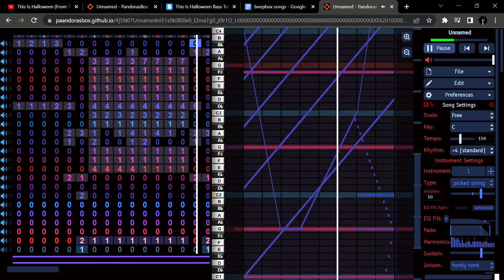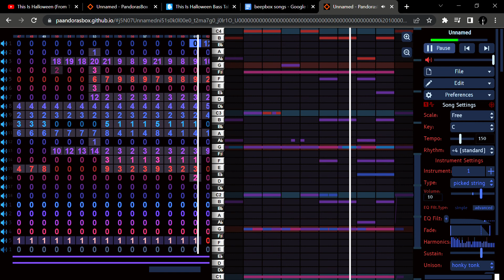I AM WAR - the best song i've made yet